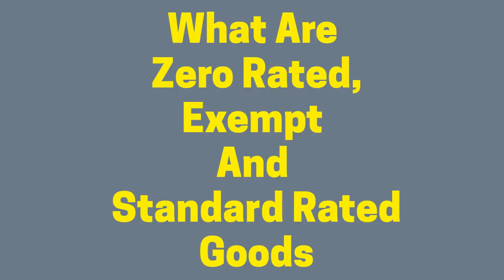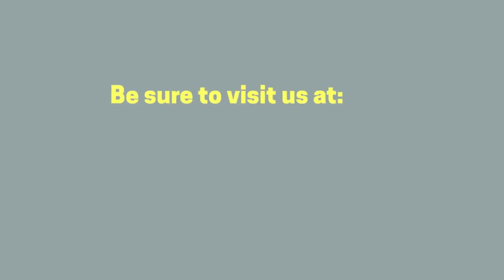What are Zero Rated, Exempt and Standard Rated Goods UK 2021 VAT [EXPLAINED] - What's The Difference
Not sure what the different tax rates mean ? Do not worry as this simple guide will explain to you all the different tax rates. UK 2021 [EXPLAINED]